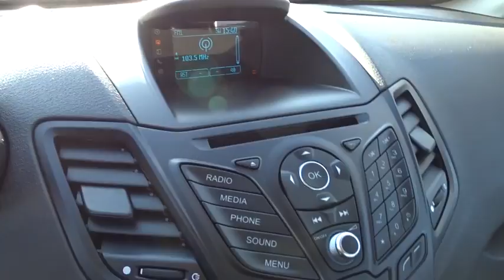2016 Ford Fiesta Columbus, Lancaster, Central Ohio, Newark, Athens, OH CB16210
2016 Ford Fiesta
2016 Ford Fiesta 4DR SDN SE - Stock#: CB16210 - VIN#: 3FADP4BJ5GM144392

2840 N. Columbus St.